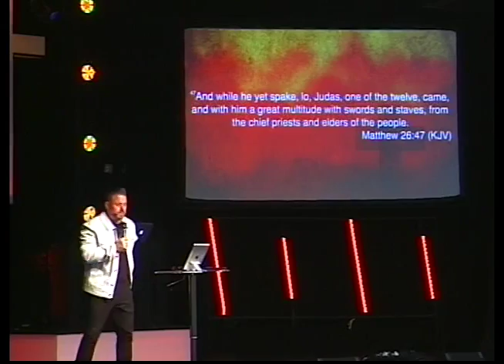He Hung In There -4-1-18-Easter